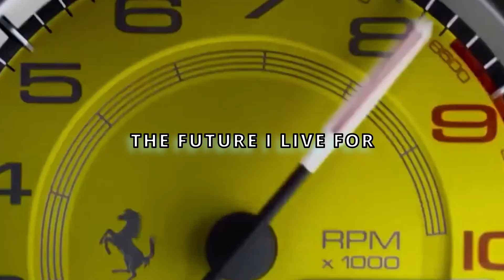DAMN SHORTY Chief Keef - RICH BILLIONAIRE LIFESTYLE